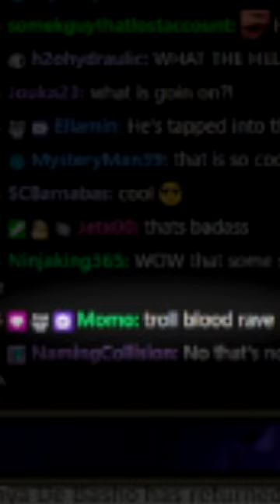Dungeons and Dragons 5e : When a player's AFK (Into the Shadow's Breach/IOverse)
Get back on stage Momo!
Edited by JohnnyTuxedo
From : Dungeons and Dragons: Into the Shadow's Breach Session 7 (World of Io/Ioverse)

BrettUltimus DMs Into the Shadow's Breach in the World of Io/Ioverse campaign setting for D&D 5e! Starring Lobosjr, Bloodyfaster, Momo, CrownedDM, and Naomi

CREDITS
Map Assets provided by:

Actionpants, Nathgon

March on Faewunder and all World of IO/IOverse games are unofficial Fan Content permitted under the Fan Content Policy. Not approved/endorsed by Wizards. Portions of the materials used are property of Wizards of the Coast. ©Wizards of the Coast LLC.